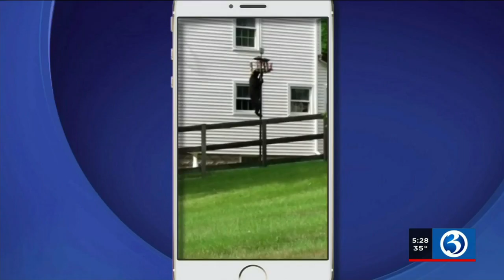VIDEO: Wildlife experts advise homeowners to take down bird feeders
As spring is just around the corner, environmental officials said it’s that time when homeowners should start removing bird feeders.